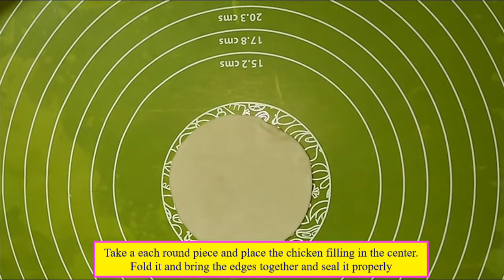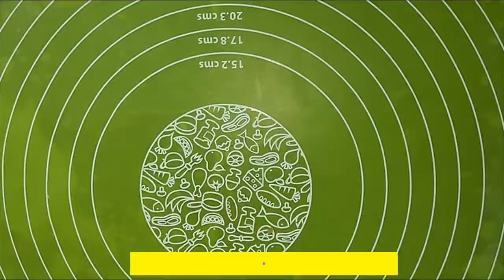Chicken Momos | Chicken Dumplings | how to make Momos at home | Momos in Tamil | சிக்கன் மோமோஸ்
Hi All,
Welcome to Hardeepbalas Kitchen,

In this video you will learn how to make Chicken Momos at home in a simple way. The most popular street food also. You can make the momos in different shapes and foldings.

In this method you can prepare veg Momos also.

Friends do try this momos at home
Enjoy Cooking !!!

Ingredients :
Maida (all purpose flour )
Salt
Oil
Onion
Carrot
Cabbage
Chicken (Cooked)
Turmeric powder
Chili powder
Garam masala
Pepper powder
Chili Flakes
Coriander Leavaes